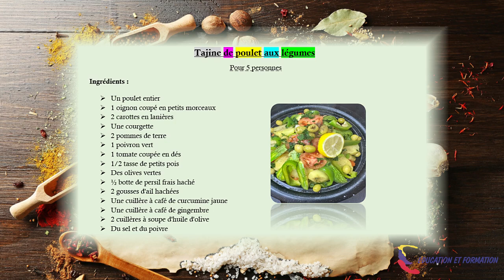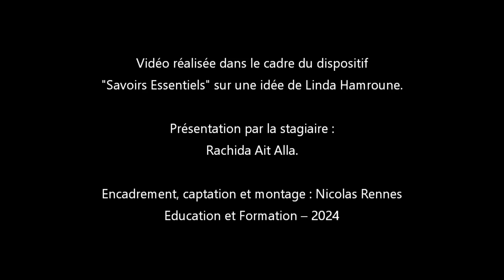Projet Cuisine SELF Tajine par Rachida